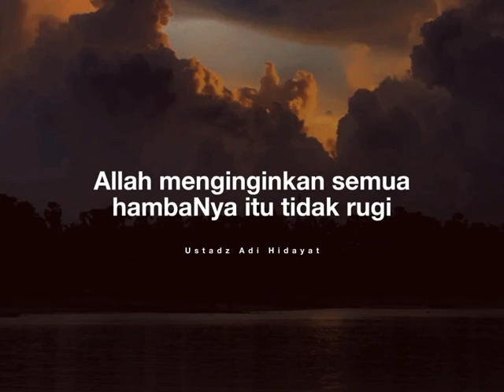Kurang baik apalagi Allah